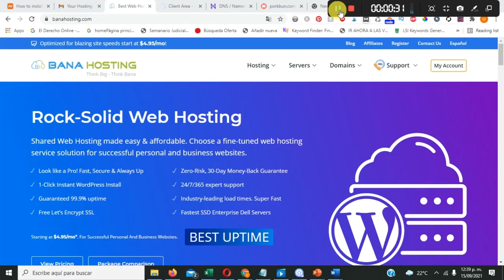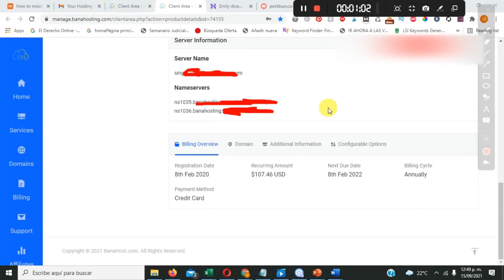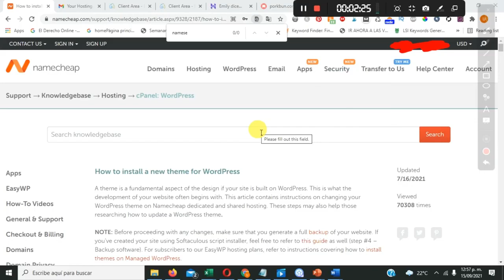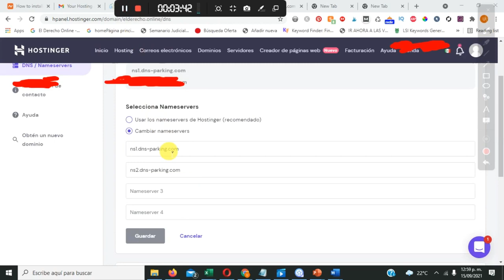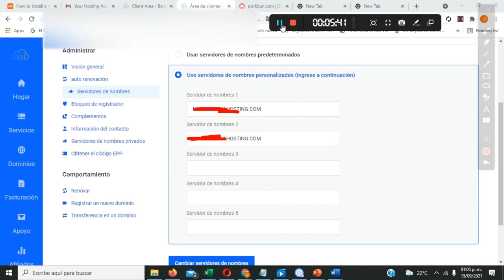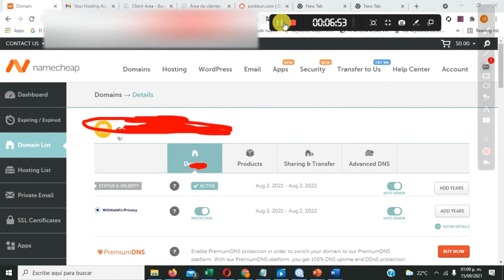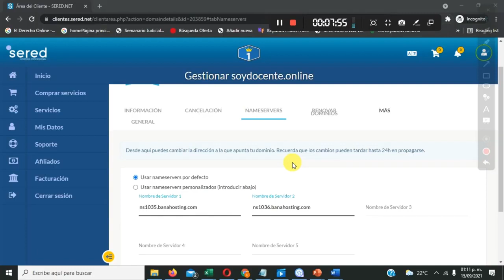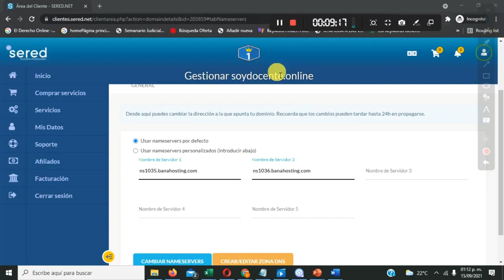Como obtener y cambiar DNS Nameservers en SERED, BANAHOSTING, NAMECHEAP y HOSTINGER 2022-2023 Fácil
Aplica solo para sered
🌍 Usa este Cupón para 2 MESES GRATIS DE HOSTING: URIELNP

ᐈ Segunda parte: Como Invertir en GBM Tutorial para Comprar Acciones: Firmar Contrato Gbmhomebroker México 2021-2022
ᐈ Primera parte: Como invertir en Gbmhomebroker: Registro en GBM + TUTORIAL para comprar acciones en México

✔️ Código de invitación: urin479 ✔️ Descarga la app y abre tu cuenta en menos de 5 minutos.
¿Cómo invertir en Wortev Capital 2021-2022 México?
Invierte en criptomonedas:
▶️ Abre tu cuenta en BINANCE y gana el 5 % en criptomonedas
Código o ID de referido de Binance: FAIV44O5

Plataformas para invertir y ganar dinero
✔️ Finsus, Codigo Promocional: Navarro-31494
✔️ Enlace para invertir en Yo Te Presto Código para invertir: UNP-1708957
✅ Codigo de invitación de TIK TOK normal: I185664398 𝗗𝗘𝗦𝗖𝗔𝗥𝗚𝗔 𝗔𝗣𝗣 𝗧𝗜𝗞𝗧𝗢𝗞 𝗡𝗢𝗥𝗠𝗔𝗟
✅ Abre tu cuenta de Kwai con este código: Kwai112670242
1. Haz clic en el enlace, después de copiar mi código de invitación, descarga e instala Kwai.
2. Vincula mi código de invitación para recibir dinero inmediatamente y úsalo todos los días para ganar dinero continuamente.

AVISO:
El contenido de este video es exacto a la fecha de publicación. Es posible que algunas de las ofertas mencionadas ya no estén disponibles. Invertir conlleva riesgos de perder su dinero.

Todos los temas que hablo en este canal no son consejos financieros profesionales. No soy un asesor financiero. Si usted invierte en la bolsa o decide tomar cualquier decision con su dinero es últimamente su decision y de nadie más. Lo que hablo en mi canal es mi experiencia con las finanzas y mi opinion, con fin de entretenimiento.

Ademas,  algunos de los enlaces y otros productos que aparecen en este video son de compañías en las que este canal ganará una comisión de afiliado o un bono de referencia.
¡No hay cargo adicional para usted! Muchas gracias por apoyar a ESTE CANAL para que pueda seguir brindándote contenido gratuito cada semana!

Como GANAR DINERO con PAGINAS WEB 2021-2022 | 4 Métodos + 2 | Desde casa y con poca INVERSIÓN
Como Agregar dominio a cpanel - WORDPRESS  | Instalar wordpress en cpanel banahosting 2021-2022